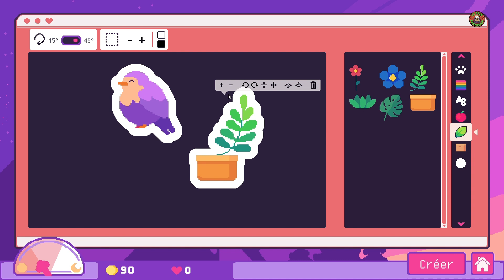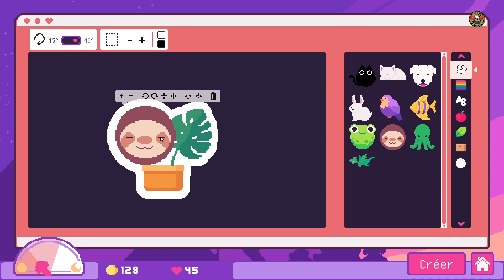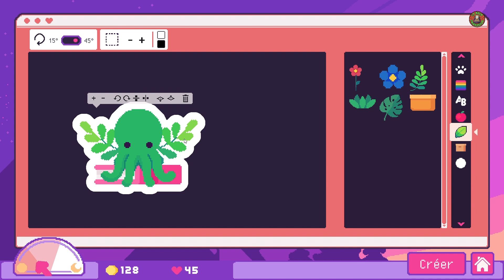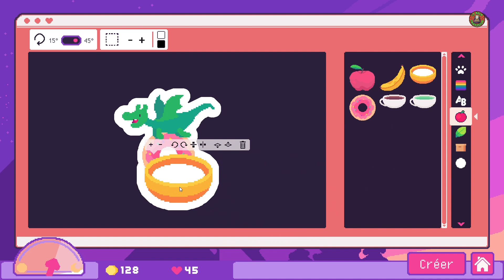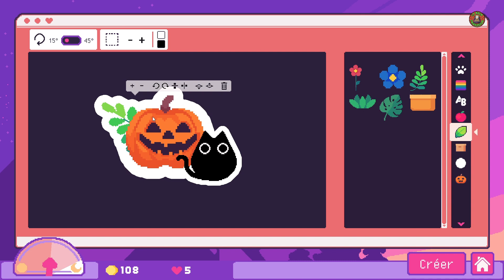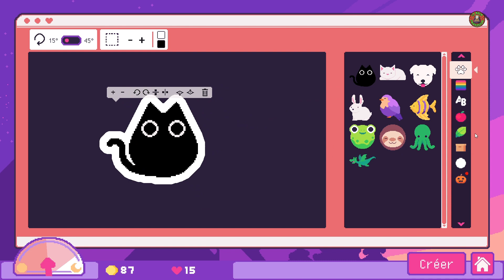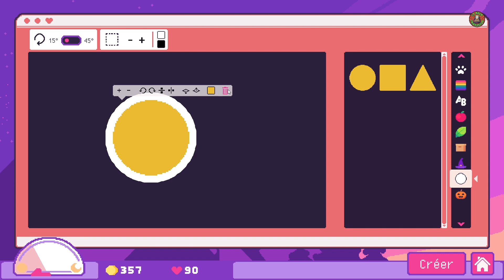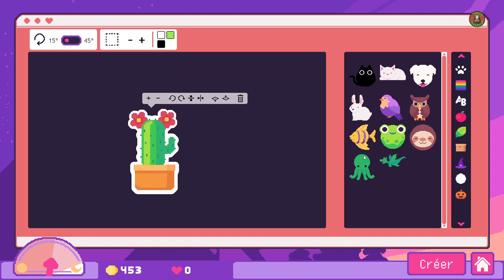Sticky Business - Création de sticker très reposant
📄 Pour en savoir plus sur le jeu, consultez notre article sur le blog